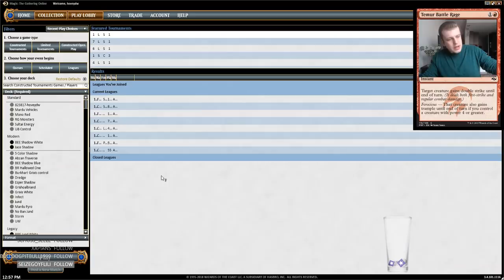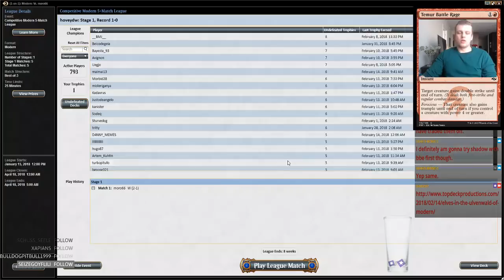Bloodbraid Elf Shadow 2/14/2018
2 Abrupt Decay
1 Blood Crypt
2 Bloodbraid Elf
4 Bloodstained Mire
4 Death's Shadow
2 Fatal Push
1 Forest
1 Godless Shrine
4 Inquisition of Kozilek
2 Lightning Bolt
3 Liliana of the Veil
4 Mishra's Bauble
2 Overgrown Tomb
2 Polluted Delta
1 Stomping Ground
4 Street Wraith
1 Swamp
4 Tarmogoyf
2 Temur Battle Rage
4 Thoughtseize
4 Traverse the Ulvenwald
4 Verdant Catacombs
2 Wooded Foothills

1 Ancient Grudge
1 Bloodbraid Elf
3 Collective Brutality
1 Dreadbore
1 Fatal Push
1 Liliana, the Last Hope
3 Lingering Souls
1 Maelstrom Pulse
2 Radiant Flames
1 Temur Battle Rage